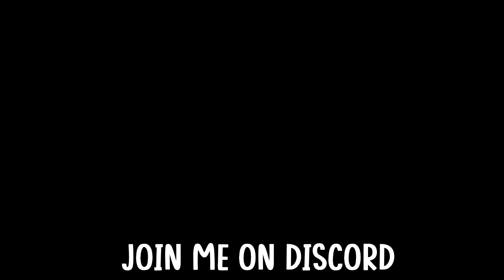Among Us Oh No Oh No Oh No No No Moment #43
Among Us Oh No Oh No Oh No No No No Bad timing compilation
Best Among Us moments by TWIXT

Lorna Miralles
Arjie Arrieta
Debrah Machona

Hey there everyone welcome back to our short episode of Among Us WTF & Funny Moments!

► Tags [Ignore]
Among Us Worst Timing Ever . among us worst timing ever . among us meme timing . among us bad timing . among us worst timing compilation . among us buttercup . buttercup song . among us best timing . among us worst timing . crystal dolphin . buttercup . among us worst timing ever